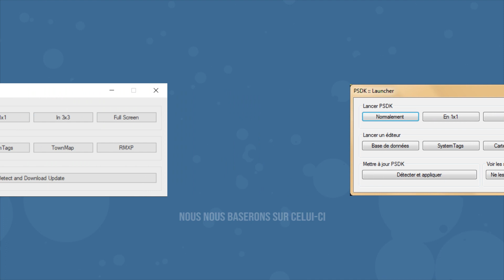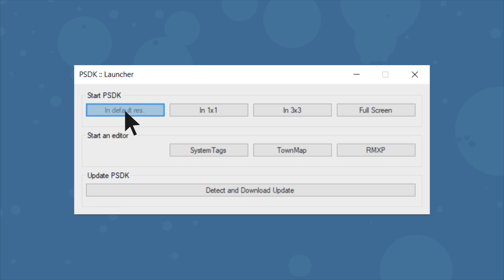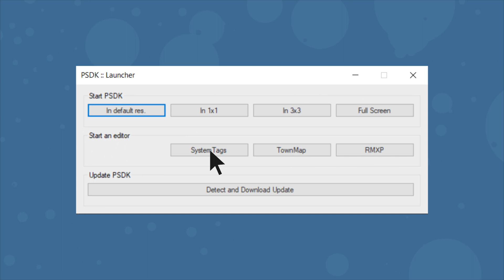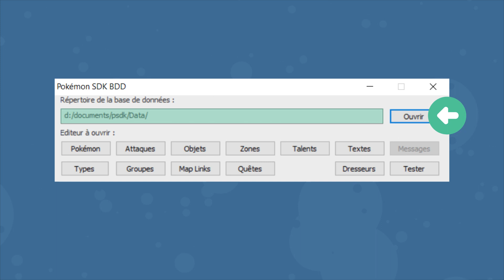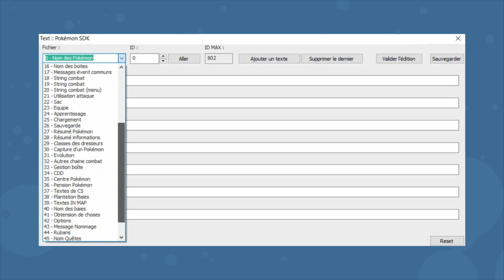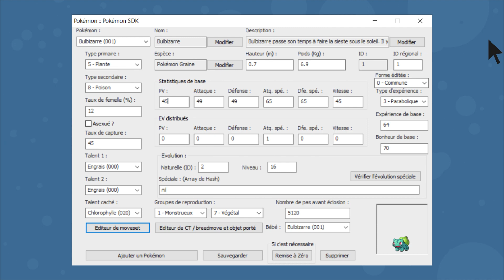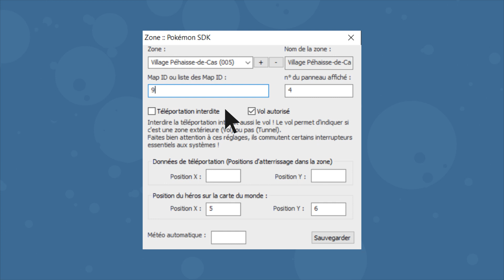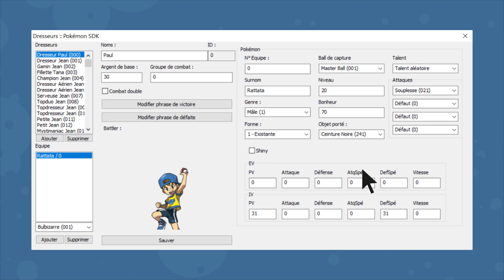[Créer son jeu Pokémon avec PSDK] Interface de Pokémon SDK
Créez un jeu Pokémon encore plus poussé avec Pokémon SDK.
▐▐► MERCI DE LIRE LA DESCRIPTION COMPLETE ! ◄▐▐

Bonjour à tous les canards !
Merci de lire absolument le texte qui suit !!

Cette vidéo datant de plusieurs années, je vous avertis qu'elle n'est quasiment plus d'actualité, y compris les deux épisodes précédents de cette suite.
PSDK étant intégralement intégré au logiciel Pokémon Studio, une nouveauté exclusive parue durant l'été 2022, et amélioré depuis pas mal de temps; la présentation, les fonctionnalités, la méthode de téléchargement et de mises à jour sont aujourd'hui devenus tous obsolètes.

Cette vidéo, qui avait demandé beaucoup de travail de ma part pour être réalisée, a été mise en non-répertoriée, y compris la vidéo précédente ainsi que la suivante de cette trilogie sur PSDK. Celle-ci vous présentait Pokémon SDK, un starter-kit très attendu à l'époque.

Pour vous mettre à jour et importer un projet PSDK sous Pokémon Studio, je vous invite à vous rediriger vers le site officiel Pokémon Workshop et leur Discord associé.

LIENS

Merci de bien vouloir me signaler si un lien ne vous montre plus aucune forme de vie.

SUPPORT
Le support n'est plus plus en charge par ZeDuckArmy. Merci de vous diriger vers le support de PSDK/Pokémon Studio en visitant leur site internet ou leur serveur Discord.

REJOIGNEZ LA COMMUNAUTÉ ZeDuckArmy !

o Commentez
o Likez

...ça fait toujours plaisir et ça me motive sérieusement à poursuivre cette aventure avec vous mes canards :)

Créer son jeu Pokémon en toute simplicité et sans compétence en programmation. Installation gratuite et accessible à tous. Kit compatible uniquement avec le logiciel RPG Maker XP. Utilisation conseillée sous Windows 10, mais compatible à partir de Windows 7.

Coin..Coin.. !
| ZEDUCKARMY |